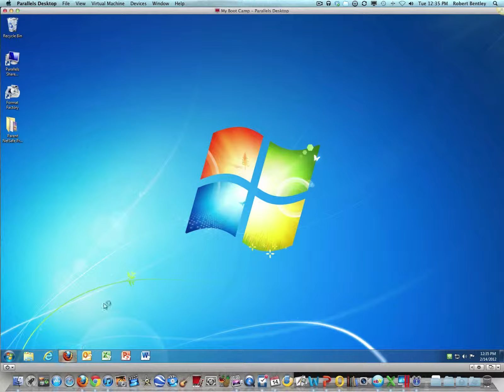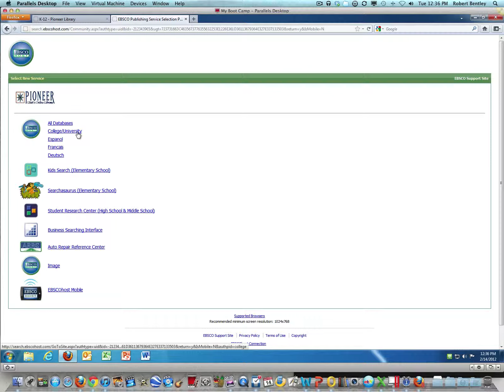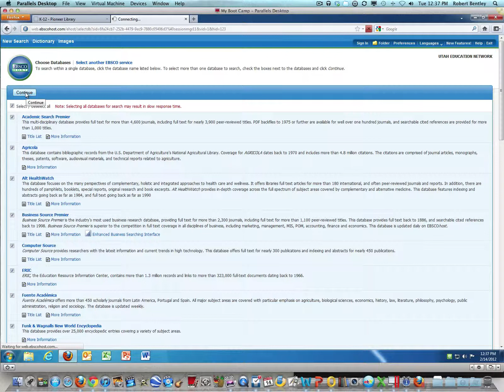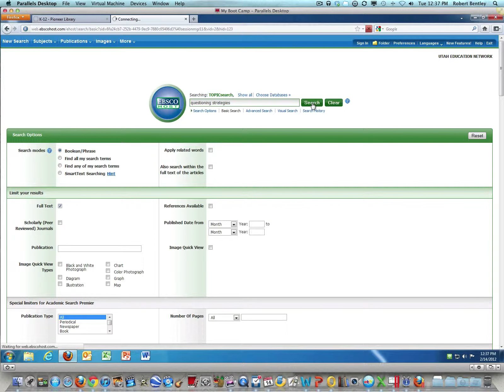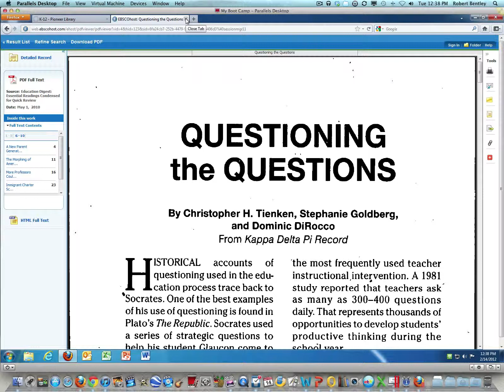How to Get Full Text Articles in EBSCO Search Results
For Utah teachers and students, this video shows how to search in the EBSCO All Databases area in such a way so that you only get full text results.